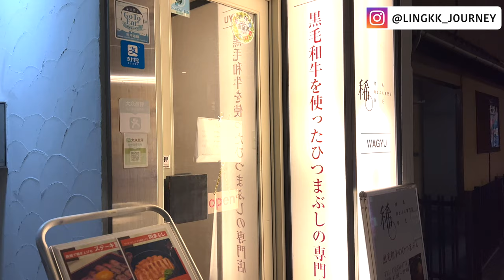【大阪vlog】闊別3年重遊清水寺🍁⛩️ / 唯美📸打卡秘道 / 必買商業面具👺? / 超抵食和牛丼飯🍱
快啲follow我啦！